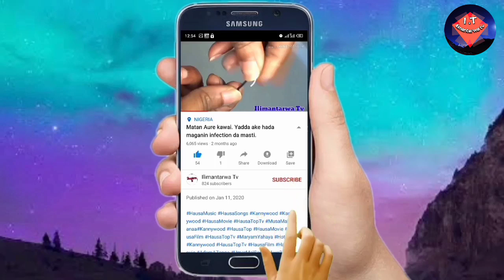Kalli abubuwan da suke saka ma'aurata nisantar yin jima'i